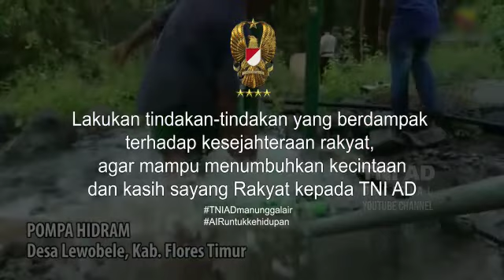Air Adalah Simbol Kesejahteraan